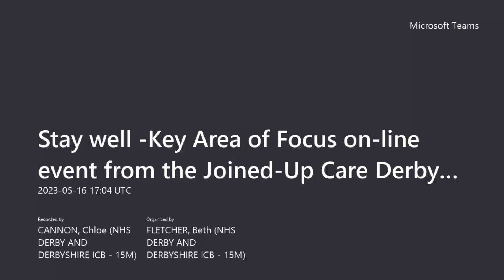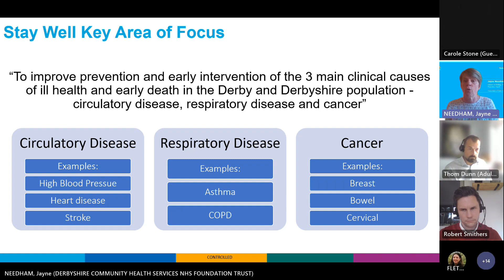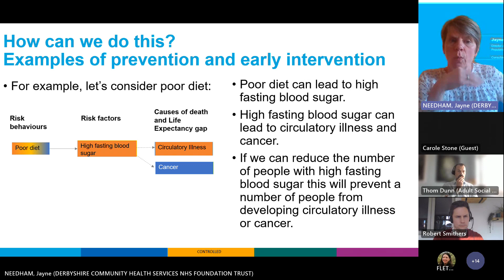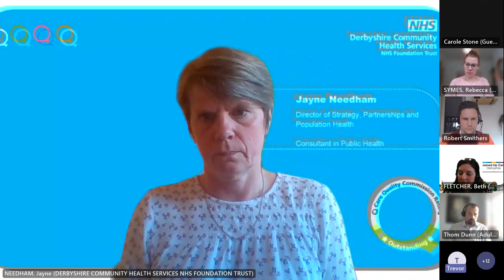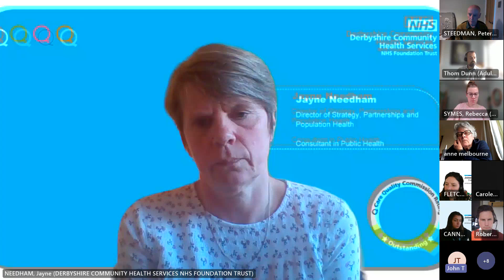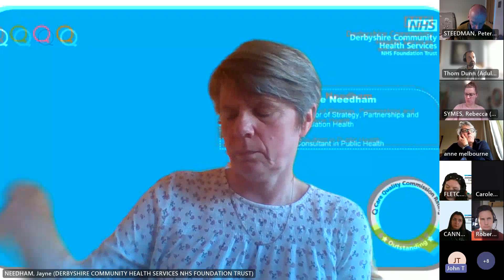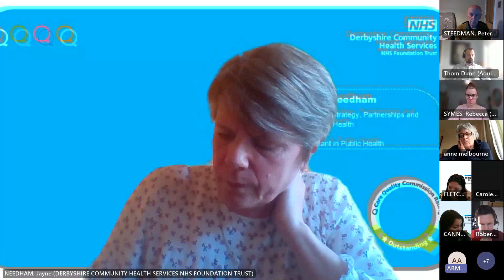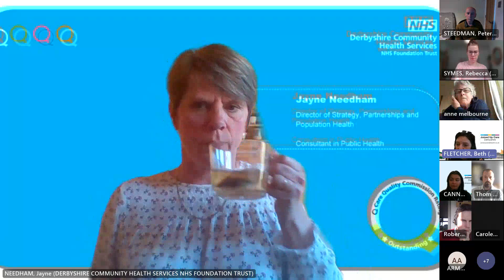JUCD Integrated Care Strategy Key Area of Focus - Stay Well - 16 May 2023